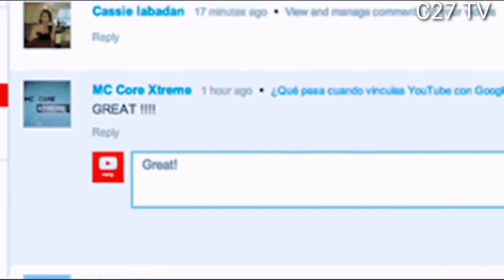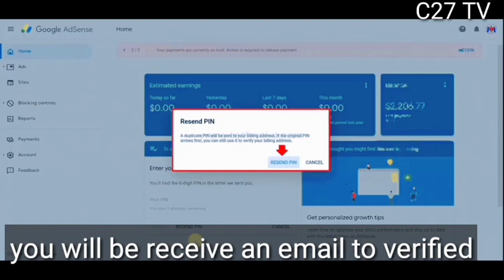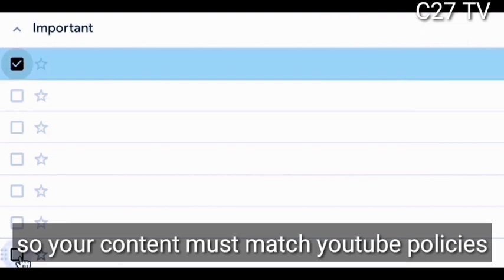YouTube Analytics Tutorial Explained Step by step for Beginner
C27 TV